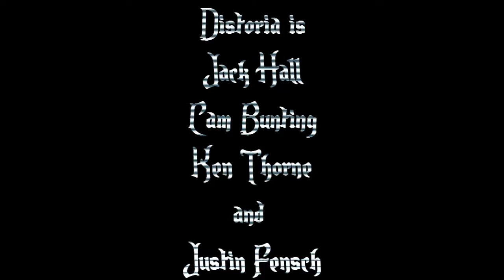Distortia: Seven Day Sonnet Promo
Here's a promo with our friends in Seven Day Sonnet. They are great guys and they gave us an even better interview. Look out for that soon.

In the meantime enjoy Sold Your Soul live...the way it was meant to be heard. Watch for our special message from Anthony and Rick at the end. Crazy bunch of guys.